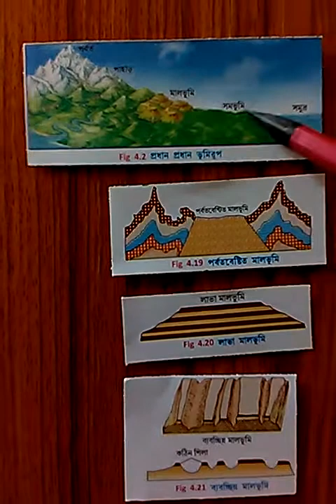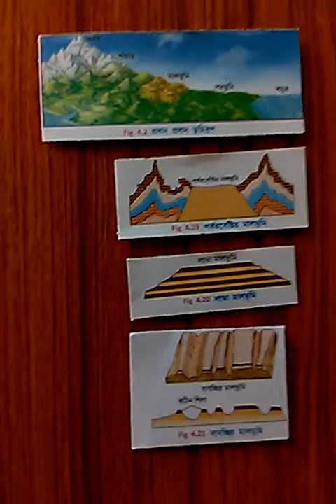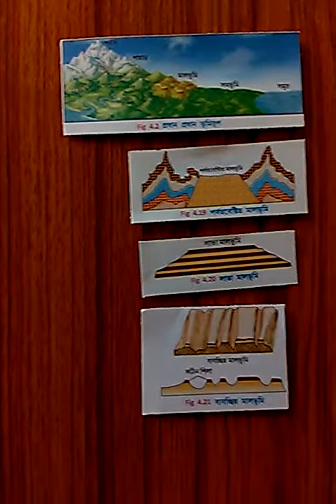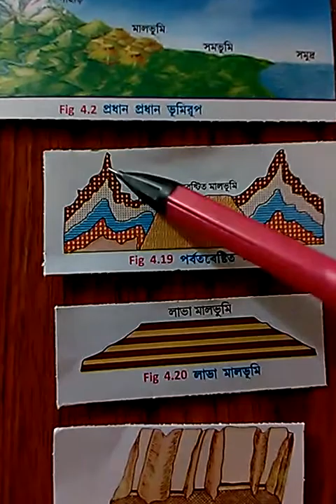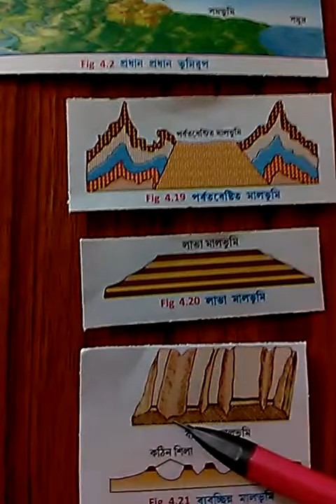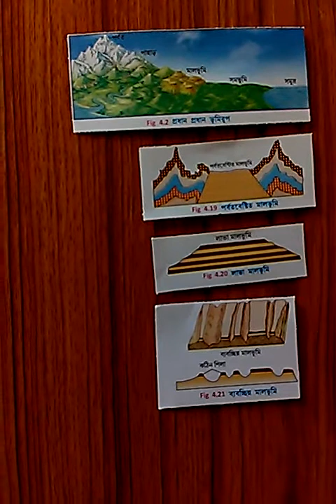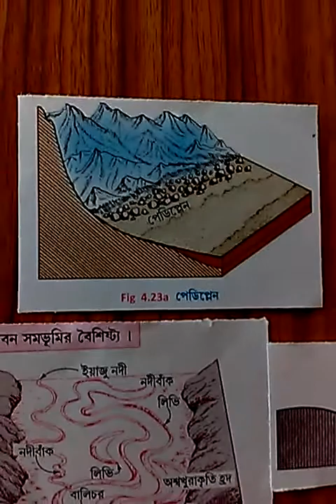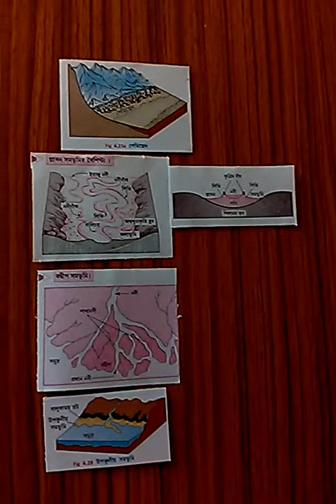Class 9 Geography Geomorphic Processes & Created Landforms